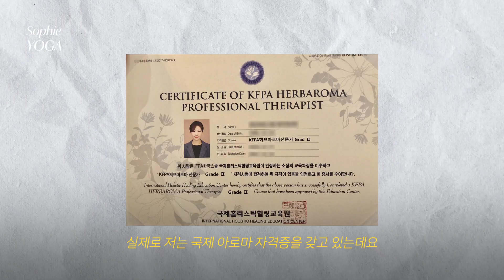꿀잠 예약 💛 자기전 피로를 개운하게 풀어주는 요가 스트레칭 (8min Bed time yoga)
⭐️소피PICK 할인특가 ⭐️ (5/28~6/3 까지)

*해당 링크를 통해서만 30% 할인가로 구매가 가능합니다.

밸런싱 클렌징 오일 N 185ml
53,000원 ➡️ 37,000원

- 추첨을 통해 구독자 3분께 '밸런싱 클렌징 오일 N'을 드립니다! .
- 구독자 이벤트 기간: 5/28(일) ~ 6/3(일)
- 구독자 이벤트 당첨자 발표: 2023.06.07 / 커뮤니티 or 답글

❗️참여 방법❗️

① 해당영상 좋아요를 눌러주세요.
② 마음을 차분하게 릴렉싱 할 수 있는 나만의 방법을 댓글로 공유해 주세요.
③ 커뮤니티 확인하시고 당첨되시면 구글 폼 작성해주세요!